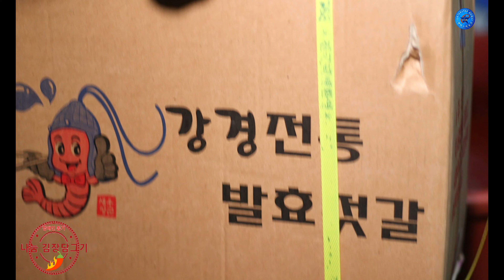장애인 김장 나누기 다큐영상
20년 동안 나눔으로 김장 을 하면서 재료준비하던가 원산지 라던가 정읍에서 고추가루는 구입해 김장을 할때마다 보람을 느껴셨다고 하시네요

작고 미흡하지만 해마다 김장을 해서
장애인 에게 꼭 전해 주고 싶은 뜻이 지금까지 왔다는 거. 많은 분들이 참여
해서 같이맛있는 김장을 해서 전달
할 수 있다는 그자체만으로도 행복하다고 하시네요

진짜 김치를 드시고 싶은 분들만 명단을
주시면 귀한 김장을 선물로드리고싶다고 하네요

둘째 언니를 생각하며 마늘 하나 외에는
다 숙성시켜 사용한다고 합니다
해마다 장애인돕기로 김장을 담아 아눠주고 계신 별빛동화펜션 대표님
올해에도 많은 분들이 같이 동참하여 김장 딤기를 도와 주시네요
요즘처럼 각박한 세상 훈훈한 소식이 아닐까 싶네요